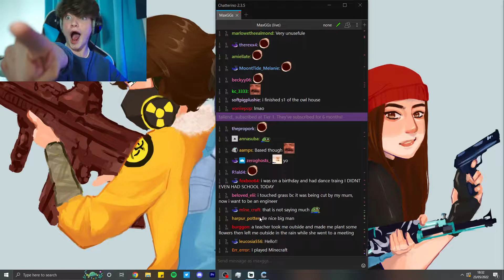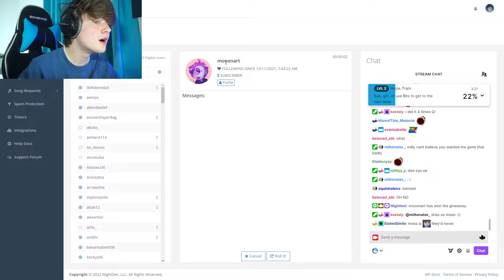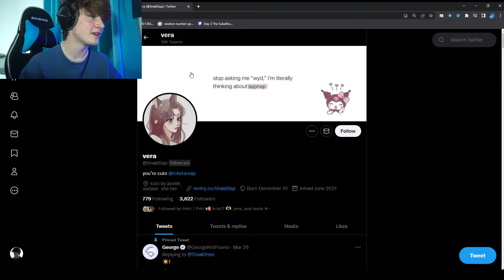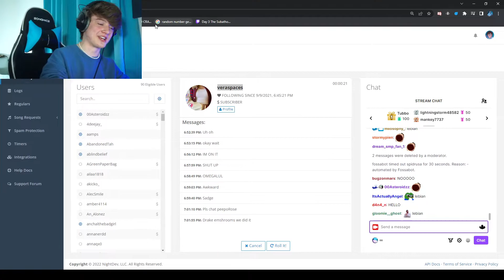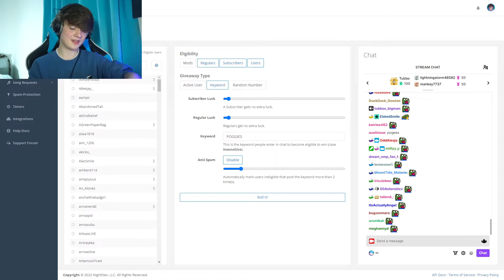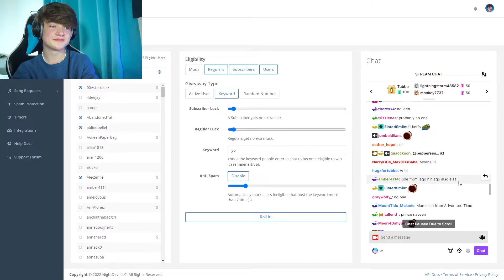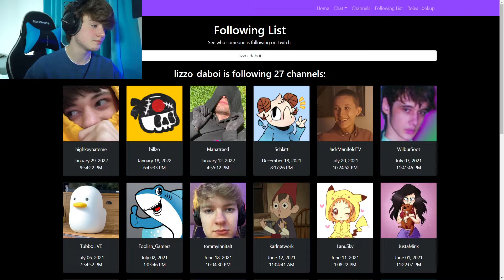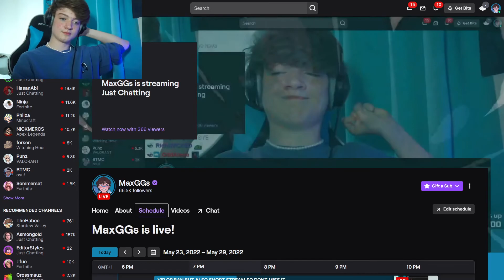MaxGGsVODS | VIP OR BAN BUT ALSO SHORT STREAM SO DONT MISS IT | 23rd May 2022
Just Chatting